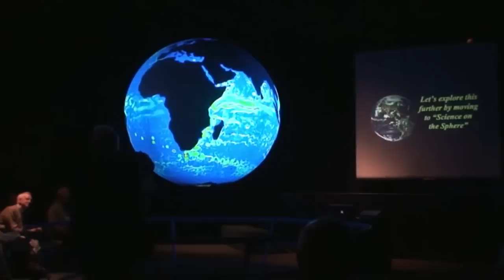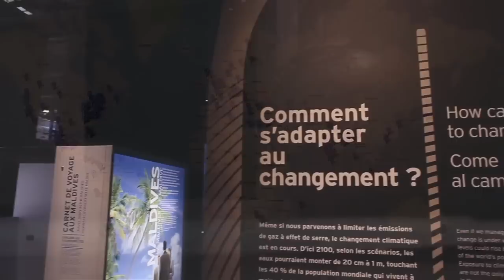Science centres and museums: Public partners in Rio+20 - Promo version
"Science centres and museums: Public partners in Rio+20" is a short film depicting the diverse ways science centres and museums guide the public to protect planet Earth. The film was initiated and coordinated by Ecsite, the European network of science centres and museums, and produced by Small World Stories

Institutions featured in Science centres and museums: Public partners in Rio+20:

Boonshoft Museum of Discovery, USA
CAP Sciences, France
Madatech: The Israel National Museum of Science, Technology & Space, Israel
Miraikan, Japan
Montreal Science Centre, Canada
Museo delle scienze, Italy
Museu Nacional de História Natural e da Ciência, Portugal
Natural History Museum, UK
Oregon Museum of Science and Industry, USA
The Planetarium Science Centre, Egypt
Questacon, Australia
Royal Belgian Institute of Natural Sciences, Belgium
Sci-Port: Louisiana's Science Center, USA
Technopolis, the Flemish Science Centre, Belgium
Universcience, France
Virginia Living Museum, USA